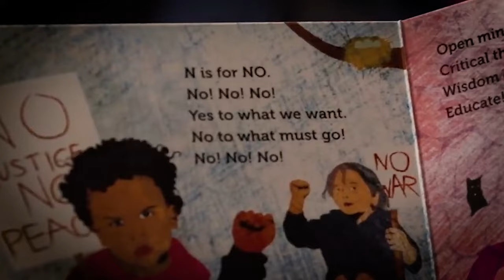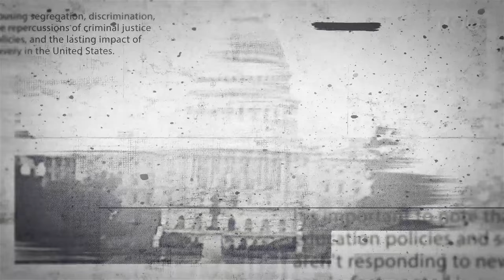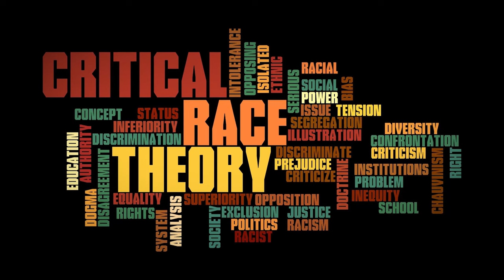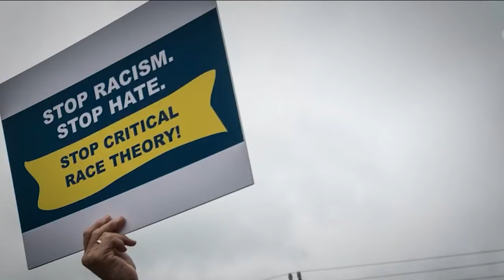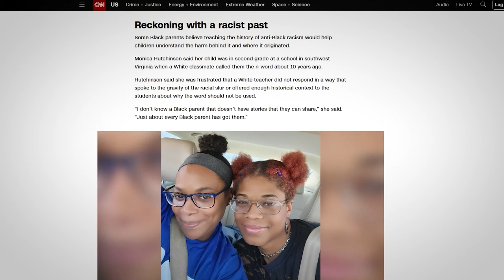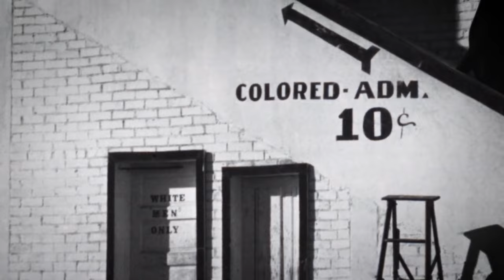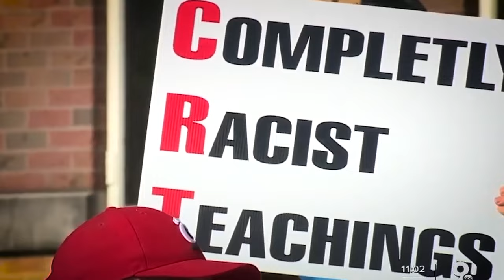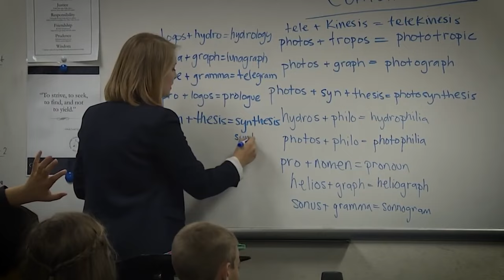What Schools Failed To Teach You About Our BLACK HISTORY - AND IT'S WHY!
SHOCKING Truth: What Schools HIDES About Black History!Join us in exploring Critical Race

Theory's role in preserving Black history and shaping America's future. As parents grapple with discussing the harsh realities of our history, we delve into the emotional undercurrents of these debates. Is it right to erase a part of our nation's history-the suffering and brutality endured by a group of people? We tackle these profound questions and confront the complex tapestry of our past.

In today's episode of Black History Diary, we invite you to ponder the significance of understanding our national history. Is it a tool for fostering patriotism or a crucial lesson that embraces both virtues and harsh realities? As we navigate this cultural battleground, share your insights on history's pivotal role in shaping our nation's future.

Discover the origins of Critical Race Theory, its historical roots, and its transformation into a focal point of recent debates. These discussions are not responding to new concerns but are rooted in age-old issues that persist across generations, from housing segregation to discrimination and the enduring impact of slavery.

Join us as we unravel the complexities surrounding CRT and its significance in America's future.

We bring forward these stories so that we never forget or underestimate the oppression and resilience of our ancestors. 🌿 Your journey through our collective history starts here, at Black History Diary. ✨